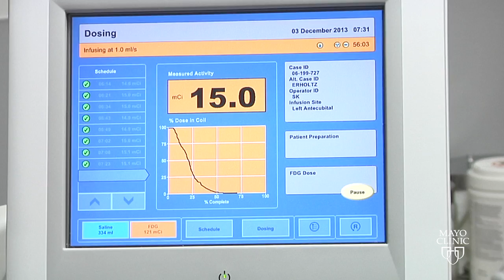Measles Virus as a Cancer Fighter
A medical first -- a woman with an incurable form of cancer has had all signs of living cancer cells eradicated from her body for at least 6 months.  What's more, it was accomplished in a single treatment.  And the magic potion -- was the measles virus.